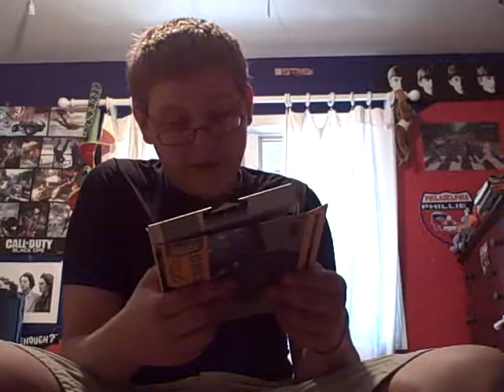Unboxing - White 16GB iPad Mini and Zagg iPad Mini Keboard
a high tech unboxin' 4 u guys! enjoy!